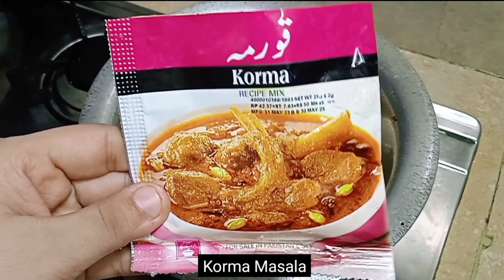Chicken Korma Recipe | Degi Danedaar Chicken Korma | Shadi wala Chicken korma | Chicken Qorma recipe